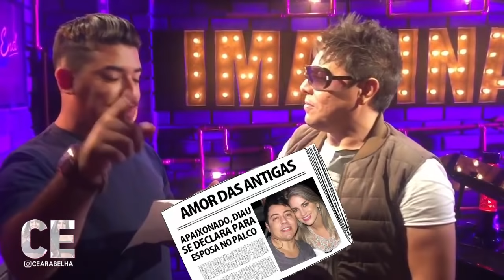Daniel Diau faz revelações sobre Berg Rabelo, Calcinha Preta e o fim da Gigantes do Brasil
EXCLUSIVO.

Facebook Grupo : Portal Cearabelha
Facebook Página : Portal Cearabelha
Periscope : Cearabelha
Google+ : Cearabelha